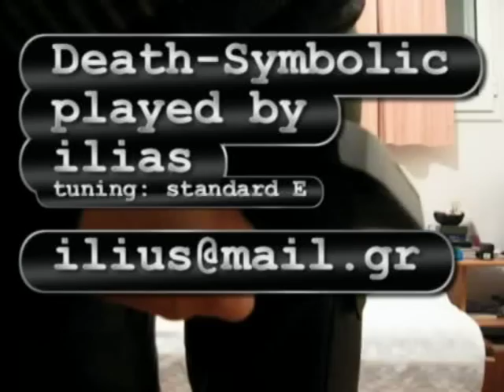Death - symbolic played by ilias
Here is played in upper tuning, standard E while the original is in D.
However is seems ok.